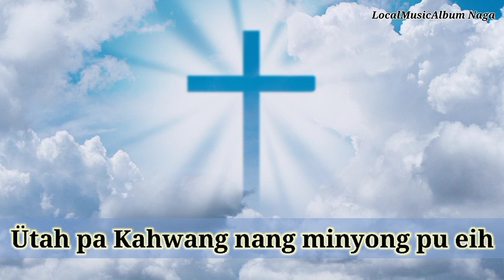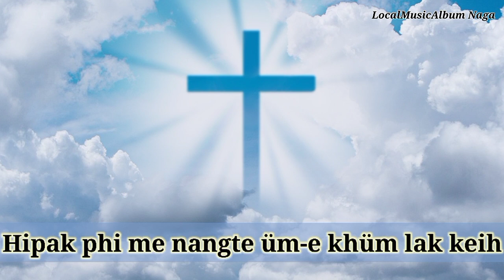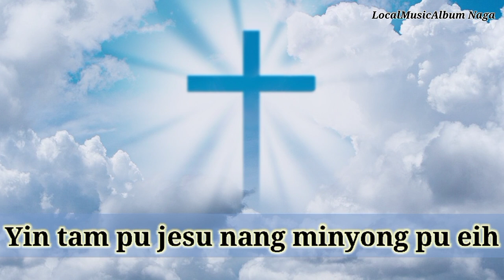Jesu nang Minyong pu eih | Konyak Song | Lyrics Video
KONYAK GOSPEL SONG

  "Jesu Nang Minyong Pu Eih"